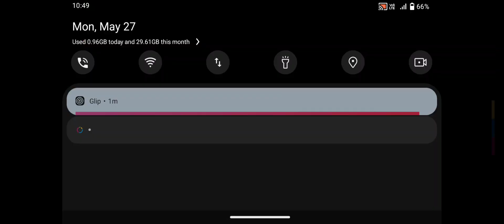Real Dino Hunter - Dinosaur Games - Android GamePlay #231